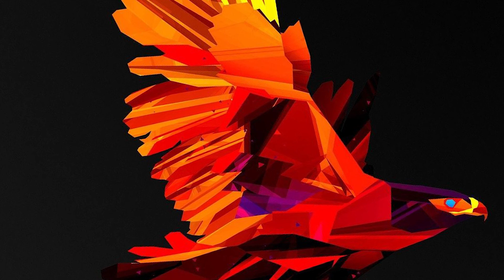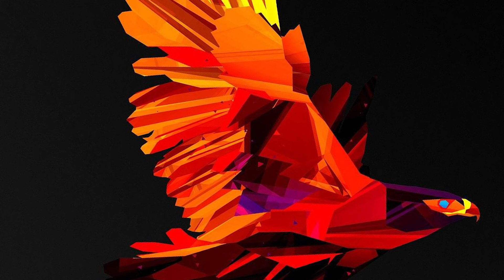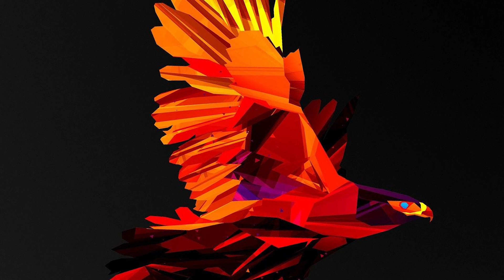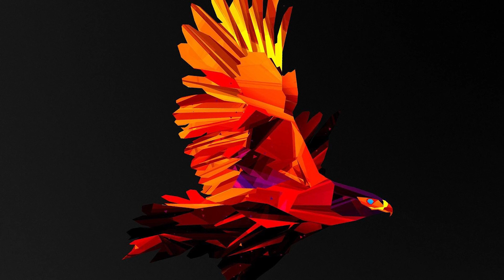Phat House Mix - 130 BPM - Darren Avis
Recorded live Set: Tech House, Afro House, Techno, Acid
130 BPM - Not for the faint hearted!